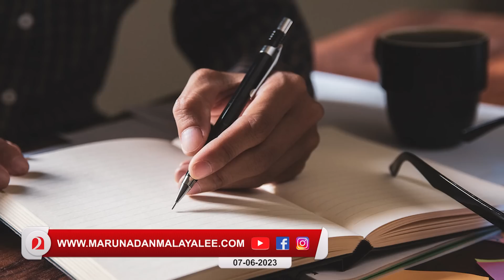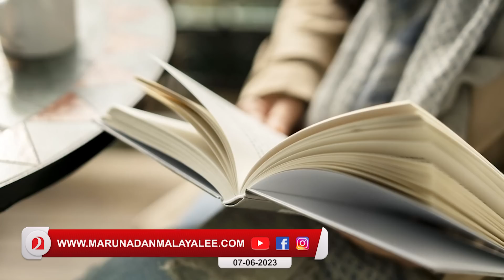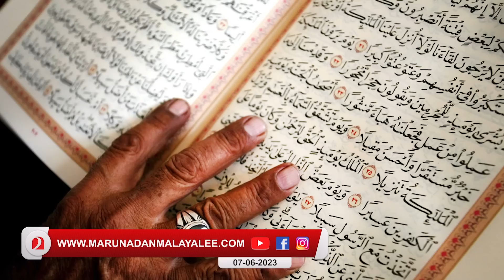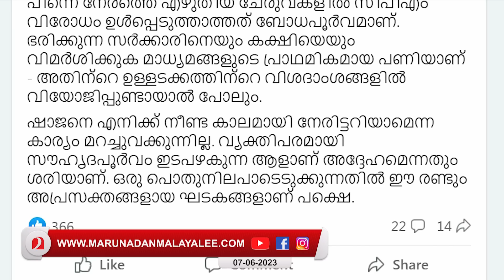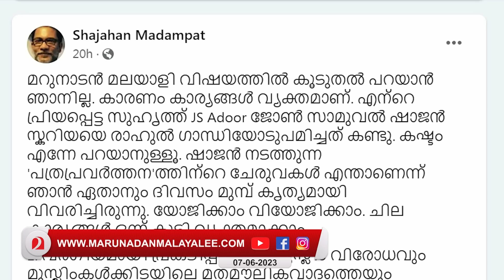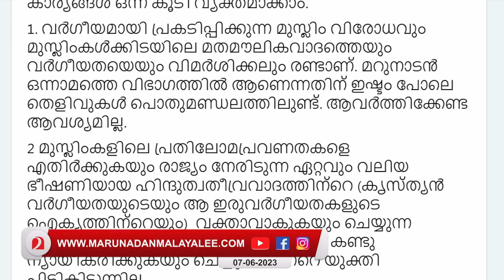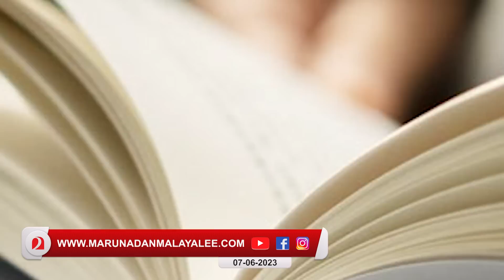ഷാജഹാൻ മാടംപാട്ടിനോട് സ്നേഹപൂർവ്വം ചില ചോദ്യങ്ങൾ..I Shajahan madampat about Marunadan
“വ്യക്തിഹത്യ.. മോദിഭക്തി… മുസ്‌ലിം വെറുപ്പ്..സെക്കുലർ ഇന്ത്യ വിരോധി”
ഷാജഹാൻ മാടംപാട്ടിനോട് സ്നേഹപൂർവ്വം ചില ചോദ്യങ്ങൾ...